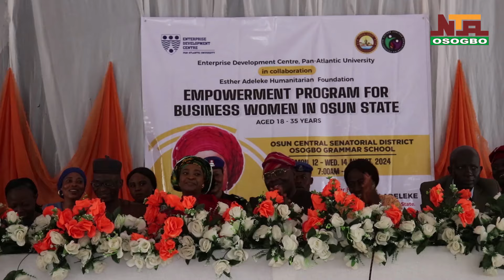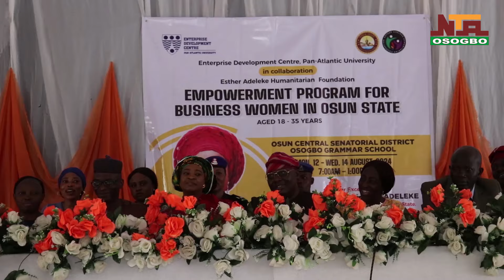ECONOMY: WIFE OF OSUN STATE GOVERNOR, ERELU NGOZI ADELEKE EMPOWERS 3,000 BUSINESS WOMEN IN OSUN